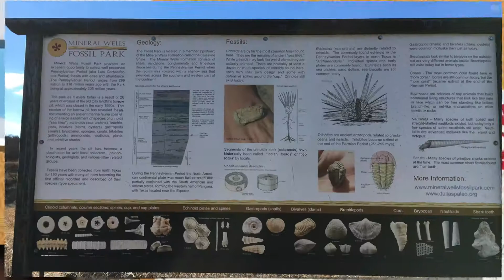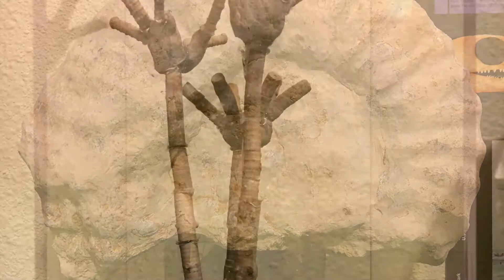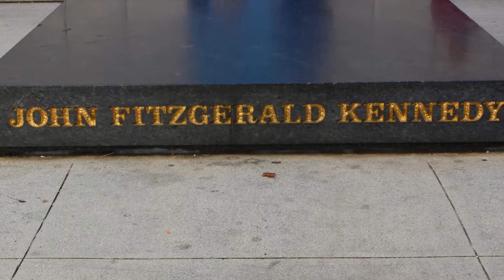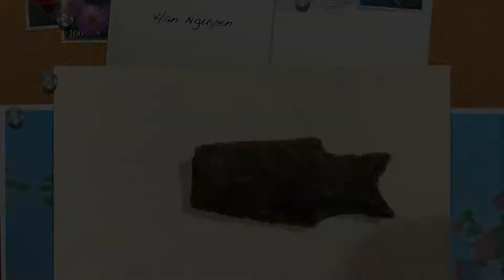Texas Treasure Hunt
We have a great time hunting for Texas marines fossils and arrowhead.  We found fossils which are 300 millions years old and over 100 millions years old.  It is a great activities to do with my son.